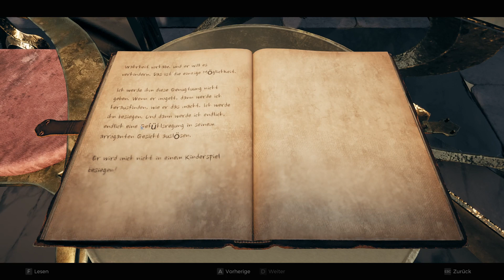Remnant 2 - Full Gameplay #46: DLC- Weg zum Palast des Postulanten - Komplette FAE Ausrüstung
Das neue kostenlose Update zum Spiel. Alle Quests, Archetypen und Secrets auf meinem Channel.

00:00 Intro
00:05 Vom Palast des einzig wahren Königs zum Salon es Postulanten
06:00 Ring des schmerzlosen Glasachat
09:10 Schachspiel gegen den Postulanten
18:00 Königliche Kopfbedeckung der Fae und komplette Fae Ausrüstung